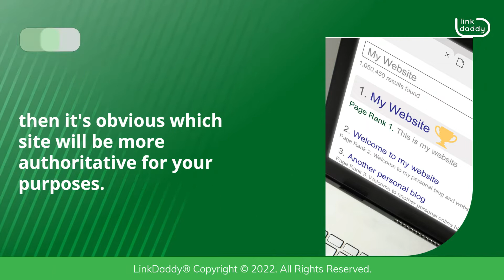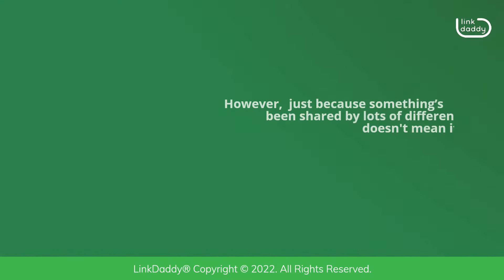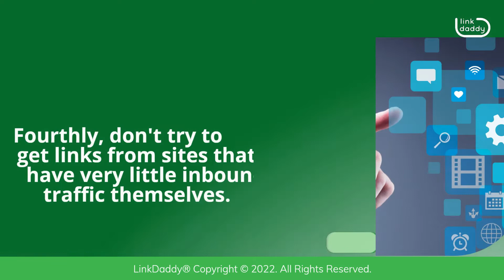Mistakes to Avoid When Looking for High Authority Websites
Chapters
00:04 Mistakes to Avoid When Looking for High Authority Websites
00:17 Don’t Just Look at the Number of Links a Site Has
00:51 Not All Top Rated Sites Have High Authority
01:16 Having a Lot of Shares Doesn’t Equal Authority
02:01 Don’t Get Links From Low-Traffic Sites
02:14 Don’t Try to Copy Other People’s Efforts

When looking for high authority websites, it's important to avoid making common or amateur mistakes. These kinds of mistakes can end up hurting your overall SEO efforts.

First and foremost, don't just look at the number of backlinks each website has. While this is a good starting point, you also need to look at the quality of those backlinks. For example, if one site has 10 backlinks from other sites that aren't related to your niche and another site has 100 backlinks from sites that are all about your niche, then it's obvious which site will be more authoritative for your purposes.

Of course, you should also avoid buying links from companies that sell them. That's going to get you in trouble!

A lot of people assume that the first website listed in a Google search is the highest-ranked one. Don’t make the same mistake, because that is not true! Google's algorithm is constantly changing, so what you see today might not be what you see tomorrow. Instead of relying on Google's search results, go directly to the website itself and take a look at its Domain Authority and Page Rank.

Some people also think that if they find an article that’s been shared by lots of other websites, then it must be of high quality. However,  just because something’s been shared by lots of different sites doesn't mean it's a good article, and if it hasn't been shared by any other sites at all? That's probably because it isn't worth sharing! So, don’t jump the gun. To tell whether an article or page is really high quality or not, try reading through it yourself. Does it contain any spelling or grammar errors? Does it make sense? Does it provide any useful information or advice? If not, then chances are good that it won't be ranked very highly by Google either.

Fourthly, don't try to get links from sites that have very little inbound traffic themselves. These sites probably won't have many visitors who will click through on your link anyway, so what's the point?

Finally, you shouldn't make the mistake of thinking that just because someone else has found success with a certain website, it must be a high authority website. This isn't always true either.

It’s important to be as thorough as possible when sifting through different sites in order to find high authority ones!
today to learn how you can get high authority websites to link back to yours!